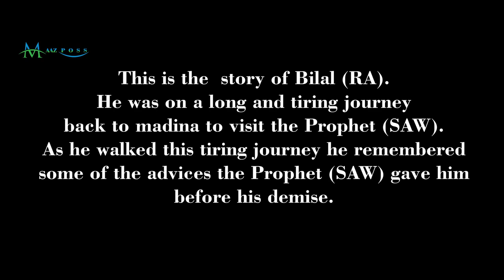A Reverted Muslim Recites A Very Emotional Naat - Qadam Hai Bilal Aaj (MUST WATCH)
Assalamualaikum guys!!
This Nasheed is  about  Bilal RA remebering some of the last Advices the beloved Prophet SAW gave to him He passed away
It's an emotional Nasheed and it show's exactly how much our Rasool SAW loved us.